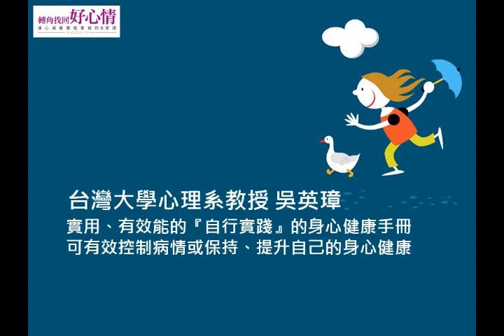全台首創的行為方法《轉角找回好心情》塑造讓你健康快樂的大腦神經！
全台首創的行為方法，
重複練習，塑造讓你健康快樂的大腦神經，教你不被怒氣綁架！

展開８週的日日練習，
放鬆呼吸、認識情緒、轉念６絕招
鍛鍊你的快樂神經，有效管理血壓指數
讓開心變成大腦反射動作！

［一起找回好心情！]
10/13(六) 19:30~21:00在"靜思書軒新舞臺店"
活動免費入場(僅酌收基本飲料費)，活動報名請洽(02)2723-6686

［好開心推薦］
「這本書最棒的地方是所提的健心方法，你我都做得到，不是空談，我知道我如果好好做這些自強的活動，身心一定會更健康。」―中央研究院院士 曾志朗

「透過眾多心臟病患者情緒改善的真實見證，讓我們一起學習如何以清新輕安的態度來修心、愛心、護心。」―慈濟醫療志業執行長 林俊龍

「這是一本實用、有效能、又有趣的身心健康手冊。翁教授想讓我們學習相關知識以外，更期待可以說服我們按照他設計的課表自行實踐。」―台灣大學心理系教授　吳英璋